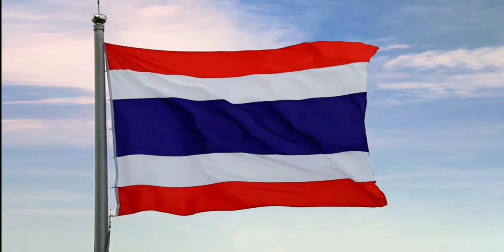เพลงชาติไทย - แจ้งผังรายการ - ท ทุกวัย - Jingle ช่อง 7 HD | 16 พฤศจิกายน ปี 2564